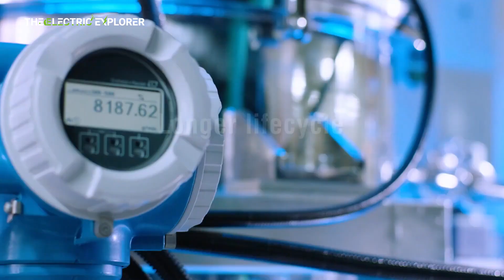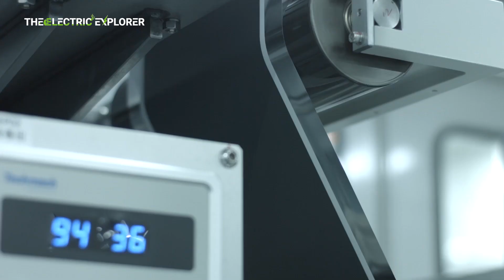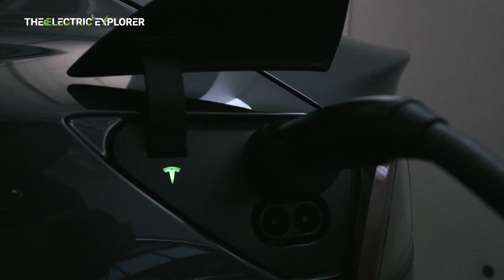BYD to Launch Next-Generation Blade Battery in 2025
Exciting News!